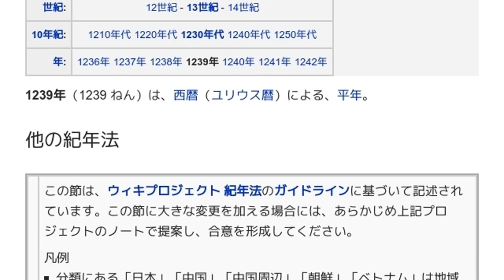「1239年」とは ウィキ動画